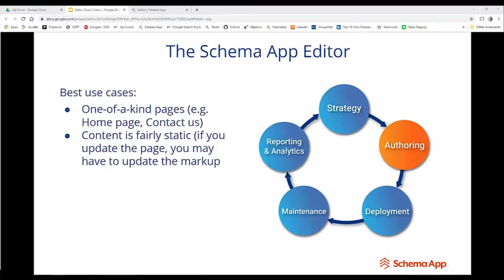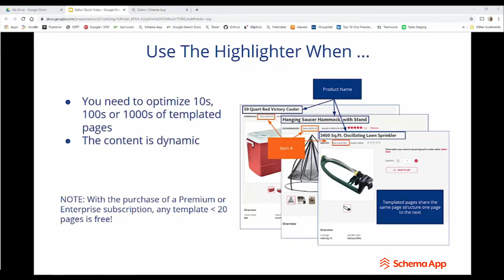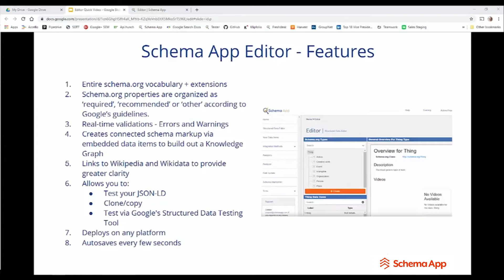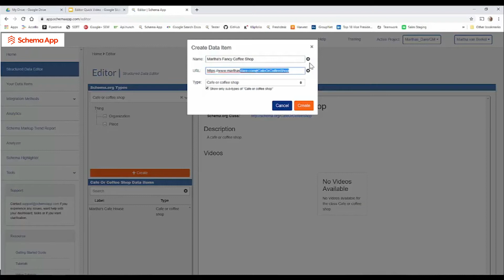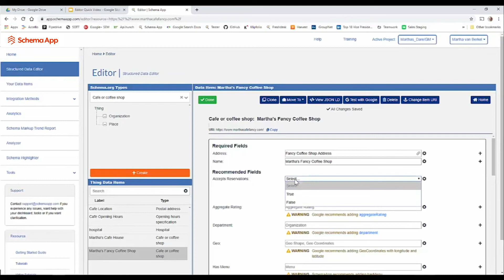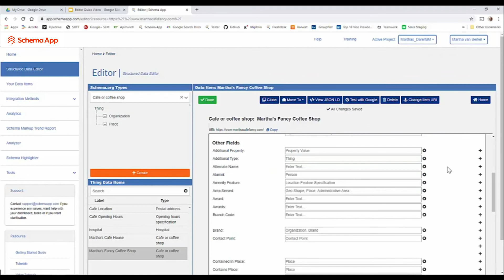Schema App Editor Preview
Our 6 min. video will demonstrate how to use the Schema App Editor to add connected Structured Data (aka Schema Markup) to your website without engaging IT.

Find out more about Schema App and the Schema App Editor